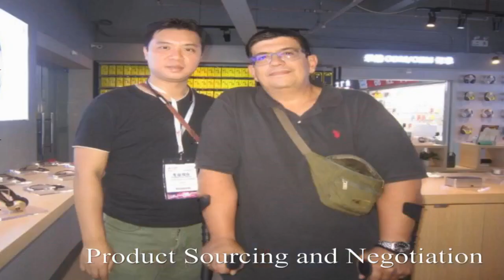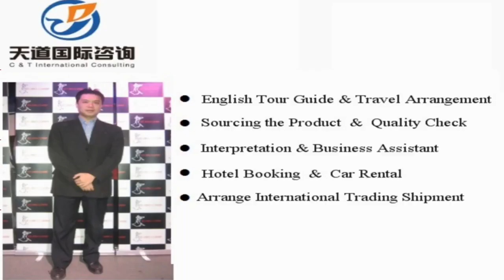Jinchang interpreter China/Jinchang translator Private Interpreter/Business Interpreter in Jinchang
Vchat: huangyiyun328
Skype: michael_328_2

Hi, This is Michael,  a professional interpreter/translator, sourcing agent, business assistant, personal travel tour guide in Jinchang city, Gansu Province, China.

Our Detailed Services:

1. Sourcing--could guide you to the wholesale markets and factories for sourcing products with your price and high quality easily !

2. Quality control -- to stay in factory during manufacture to make sure the factories are according to the request production from your side.

3.Shipping -(Express/Air/CONTAINER) -- arrange shipment and work out customs documents and certificates such as packing list,commercial invoice,Certificate of Origin

4. Translation & Interpretation -- follow customer to any city in China ,be your own translator or interpreter. Conference Interpretation(simultaneous/consecutive interpretation),etc.

5. Business Assistant – manage day-to-day operations of business and help keep everything running smoothly.

6. Market research Service: gather information about target markets for our client for helping their business strategy.

7. Travel Arrangement and Plan:  Provide the best itinerary for our client’s trip.

8. Personal tour Guide Service: Provides assistance, information on cultural, historical and contemporary heritage to people on organized tours

9. Car rental—driver service and car pick up anywhere in every city of China.

10. Flight & Train Booking

11. Hotel Booking

12. Business Consultant:  provides professional or expert advice in the fields like Marketing, Export and Import, Human Resource, Public Relationship, Government Policy, Marketing Research, Company Set Up.

Wechat: huangyiyun328
Skype: michael_328_2